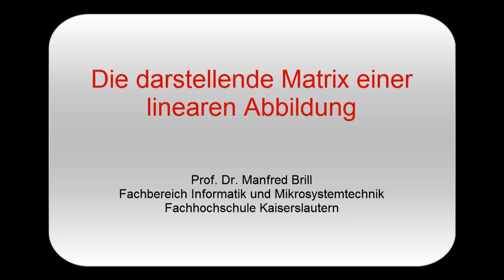[Lineare Algebra und Geometrie] Die darstellende Matrix einer linearen Abbildung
Jede Matrix definiert eine lineare Abbildung, jede lineare Abbildung in endlich-dimensionalen Vektorräumen definiert eine darstellende Matrix. Im Video verwenden wir die Faustregel "Die Spaltenvektoren der darstellenden Matrix sind die Bilder der Basisvektoren" an Hand eines Beispiels.